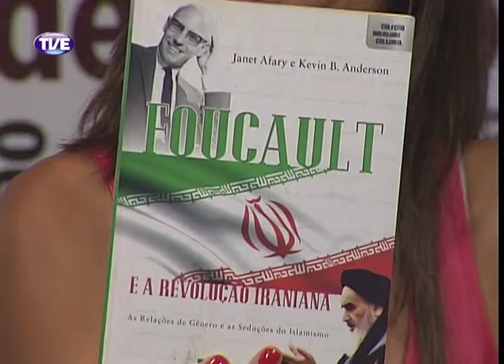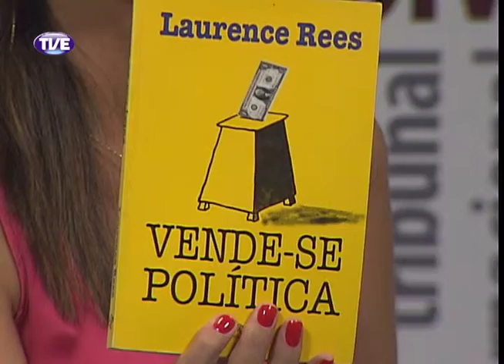Mobiliza Avanço Extrema Direita 25/02/14 Parte 4